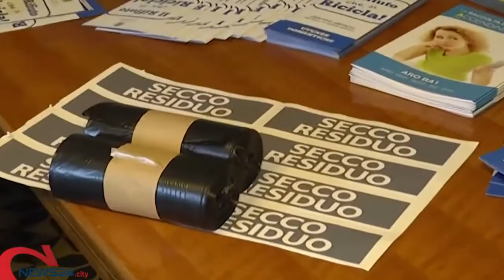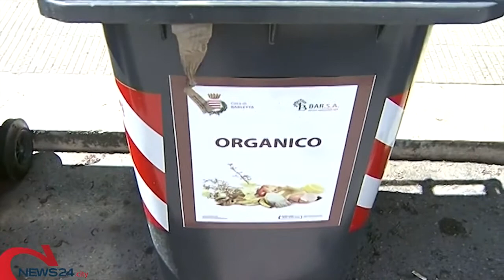Speciale News Web 24 Sera 19.8.2019